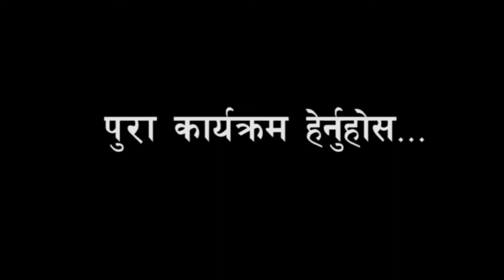भाग ---२ जनता को चासो गुनासो र प्रश्न सहित को बिशेस कार्यक्रम सिधा कुरा बेल्ककोगढी -११ का जनता संग.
नमस्ते दर्सकबिन तपाइहरु लाइ हाम्रो च्यानल मा स्वागत छ | यस्तै नया नया समचार र  Exclusive खबर हेर्नको लागि हाम्रो च्यानल लाई सस्क्राइब गर्नुहोला  |  मन परे सक्दो शियर लाइक अनि कमेन्ट  गर्न नभुळ्नुहोला |

कोराना सम्बाद .